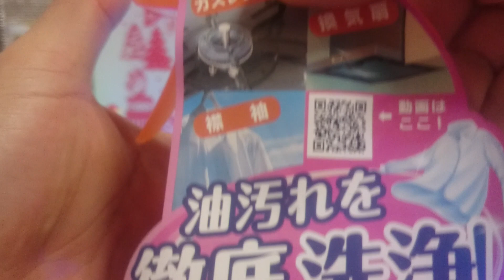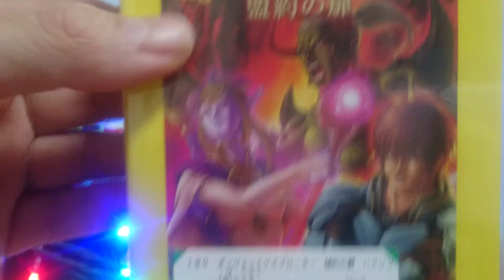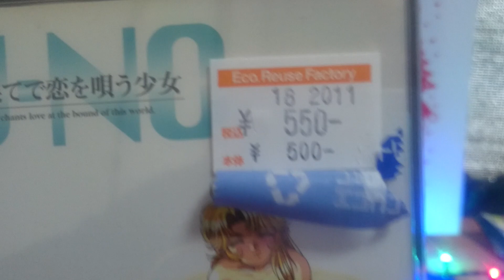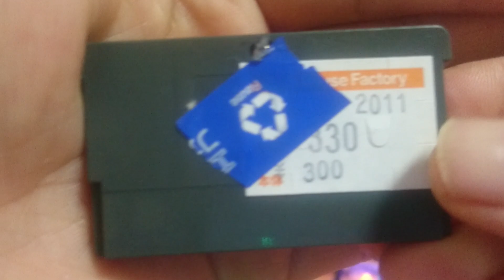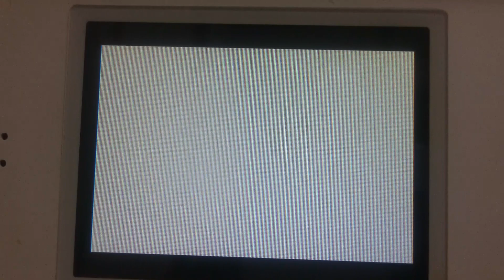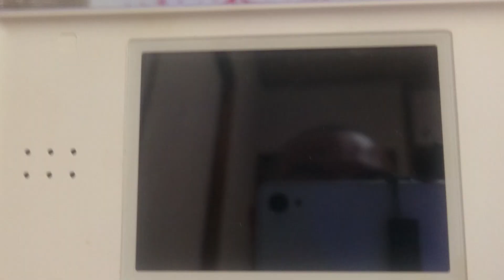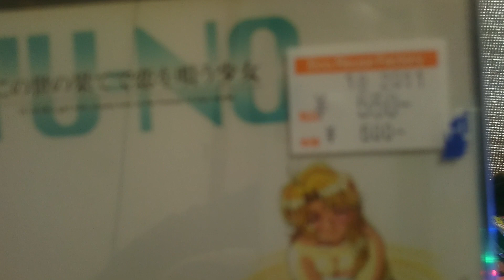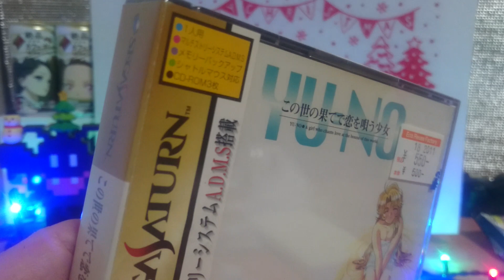【ゲオセールの最中に別店舗でレトロゲーム購入❗】【ハードオフ＆ブックオフ】セガ・サターン✖PSP✖ゲームボーイアドバンス❗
アビリティークリーン購入しました❗